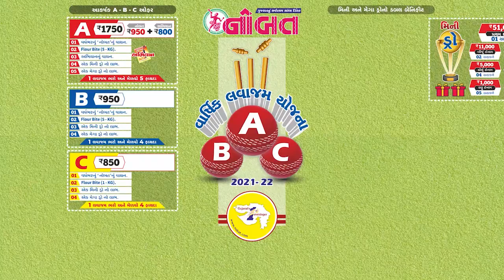News Flash 04-08-2021 :- ડ્રગ્સની ફેક્ટરી : દારૂબંધીવાળા ગુજરાતમાં નાર્કોટિક્સનું 'મહાઓપરેશન'